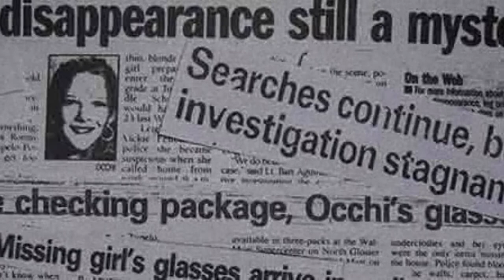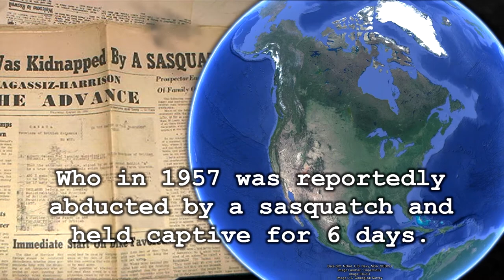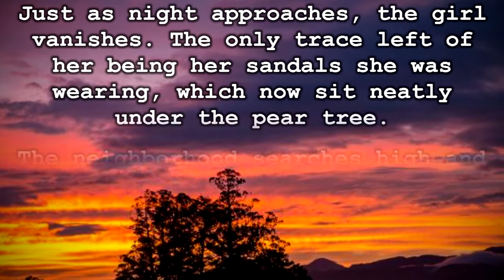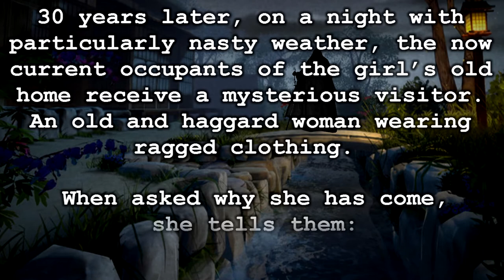Mysterious Disappearances & Kamikakushi | Spook Stop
✘ | In this episode we take a look at some of the folklore surrounding mysterious disappearances.